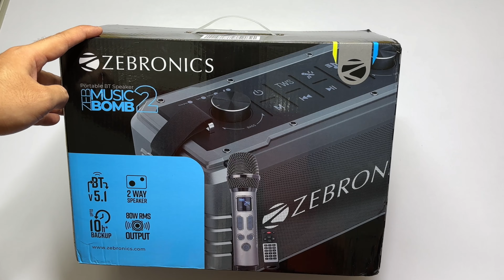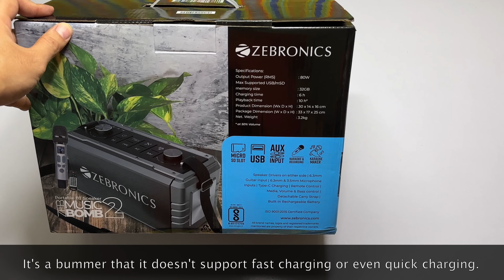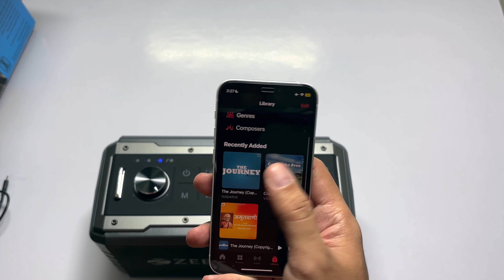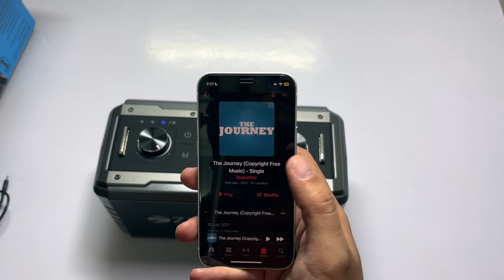ZEB MUSIC BOMB 2 by ZEBRONICS My Movie 6 4K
Greetings,

The following video showcases the Unboxing of ZEB MUSIC BOMB 2 by ZEBRONICS and How to pair it with your smartphone. Review Coming Soon. If you want to learn more about the latest smartphone trends and innovations, we invite you to watch the video and share your feedback. Your support is greatly appreciated.369

Thank you for your attention and have a splendid day.

Best regards,

Timecodes
00:00          Intro
00:11           Unboxing
06:50          Pairing
09:18           Sound Quality Sample
12:53           Mic Quality Sample

Hey there! I need your help to make this Channel truly amazing. I'm always on the lookout for awesome content that you'll love. But here's the thing - I can't do it without your support! Together, we can make this the best channel ever!

Photos - OnLeaks & GSMArena.com
Video Clips - Concept Central, News Sperrow, Techiside and TechStream
123

Greetings! We kindly request your attention to a matter concerning the use of a Clip/Photograph you own. If you have not submitted or given consent for its use, we apologize for any inconvenience and would like to extend our willingness to resolve this matter promptly and amicably.